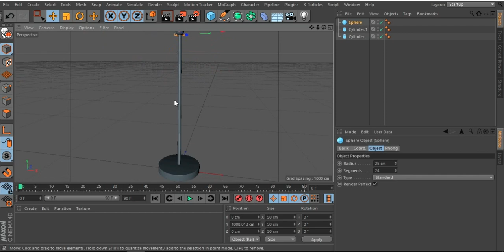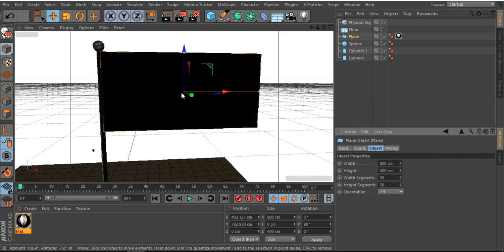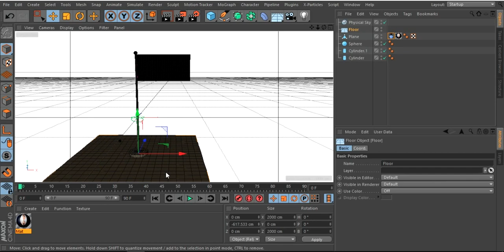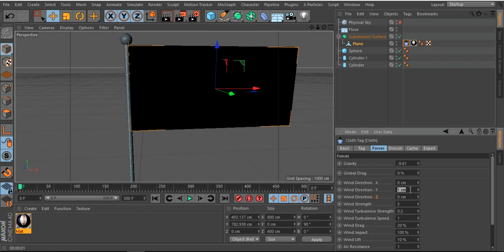How To Model and Simulate Flag in Cinema 4D with Cloth Dynamics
Cloth Modeling: Cloth modeling is the term used for simulating cloth within a computer program; usually in the context of 3D computer graphics. The main approaches used for this may be classified into three basic types: geometric, physical, and particle/energy.

Geometric methods: Weil pioneered the first of these, the geometric technique, in 1986.[1] His work was focused on approximating the look of cloth by treating cloth like a collection of cables and using Hyperbolic cosine (catenary) curves. Because of this, it is not suitable for dynamic models but works very well for stationary or single-frame renders.[1] This technique creates an underlying shape out of single points; then, it parses through each set of three of these points and maps a catenary curve to the set. It then takes the lowest out of each overlapping set and uses it for the render.

Physical methods: The second technique treats cloth like a grid work of particles connected to each other by springs. Whereas the geometric approach accounted for none of the inherent stretch of a woven material, this physical model accounts for stretch (tension), stiffness, and weight.

Particle/energy methods: The last method is more complex than the first two. The particle technique takes the physical methods a step further and supposes that we have a network of particles interacting directly. Rather than springs, the energy interactions of the particles are used to determine the cloth’s shape. An energy equation that adds onto the following is used.